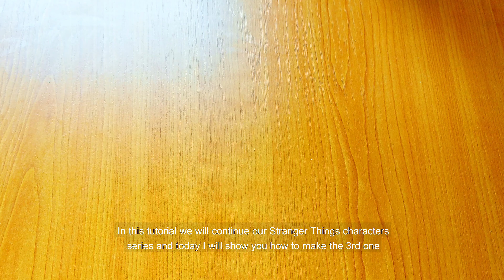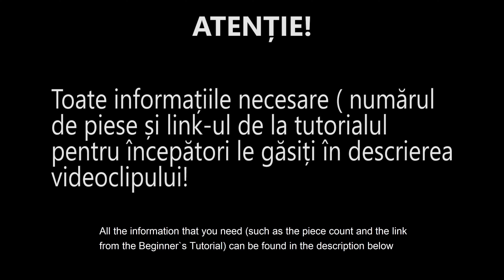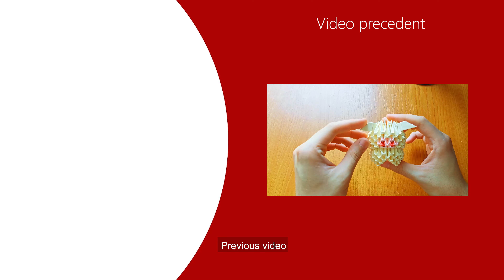ORIGAMI 3D | WILL din serialul STRANGER THINGS | DIY TUTORIAL | 4K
Numar piese / Piece Count:

- 4 galbene / 4 yellow
- 16 rosii / 16 red
- 25 gri / 25 grey
- 12 albastre / 12 blue
- 50 bej / 50 beige
- 50 maro / 50 brown
- 80 negre / 80 black
- 230 albe / 230 white